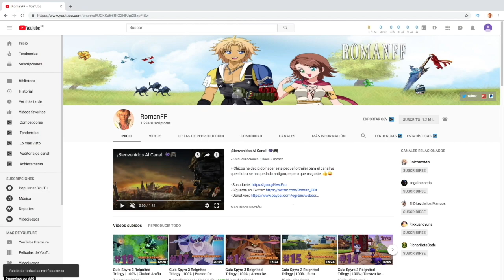Pokemon Mundo Misterioso DX | Capitulo 25 - Ruinas Oscuras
+ Nos toca en el video de hoy de pokemon mundo misterioso DX explorar el territorio Ruinas Oscuras, en el que todos los pokemon se ponen en estado pletórico y megaevolucionan.